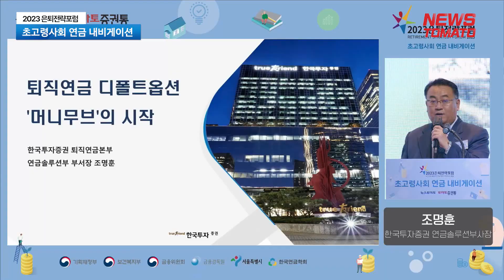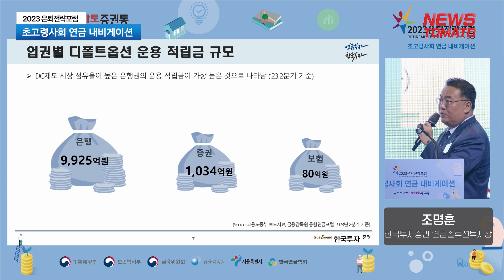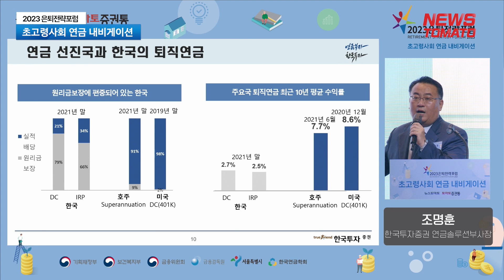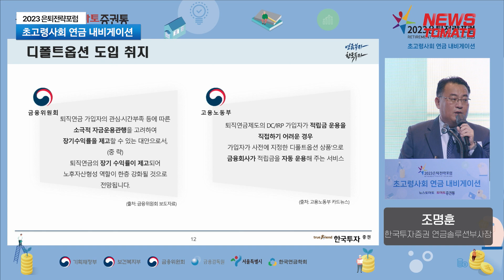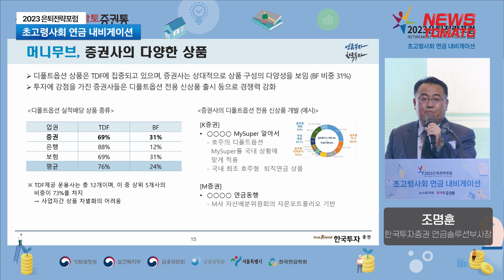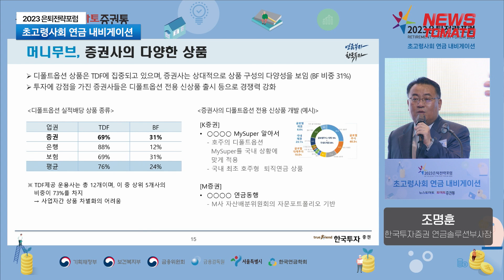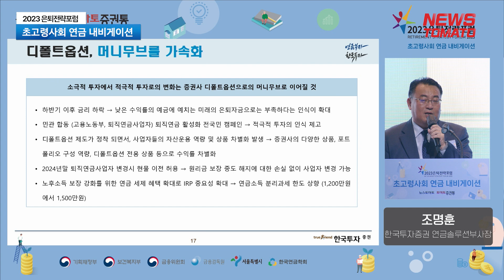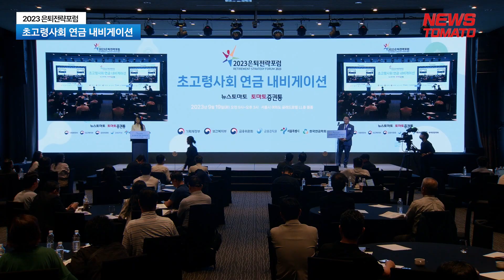[2023은퇴전략포럼] 퇴직연금 디폴트옵션 "미니무브'의 시작_조명훈 한국투자증권 연금솔루션부서장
하반기 고금리 정기예금 만기가 도래할수록 높은 수익률을 추구하는 증권사로의 연금 머니무브(대규모 자금 이동)이 가속화할 것이라는 전망이 나왔습니다. 디폴트옵션 초저위험 상품 비율이 90% 달하는 은행·보험의 경우 수익률 측면에서 경쟁력이 뒤떨어지기 때문입니다.

조명훈 한국투자증권 연금솔루션부서장은 19일 서울 여의도 콘래드호텔에서 뉴스토마토와 토마토TV가 공동 주최한 '2023 은퇴전략포럼' 강연자로 나서 "디폴트옵션은 은행권에서 증권사로 머니무브 현상을 가속화시킬 것"이라며 이같이 말했습니다.

감사합니다.